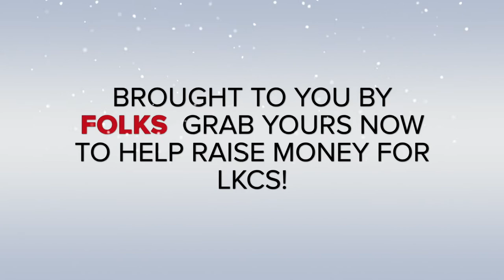Trailer for LKCS digital calendar 2020